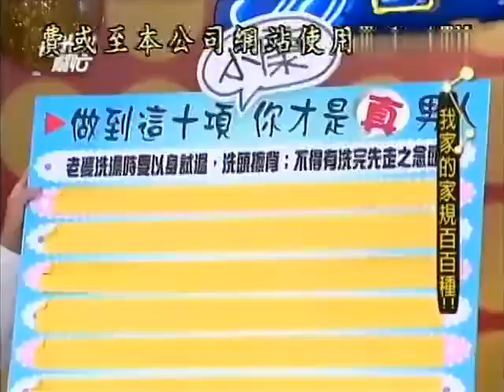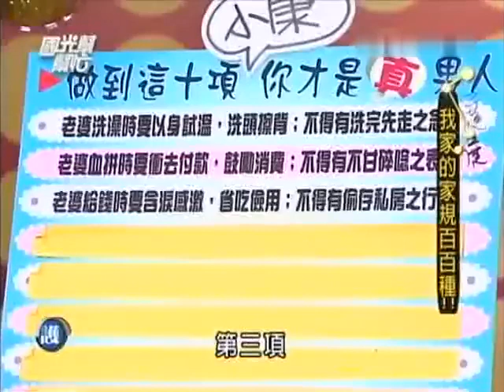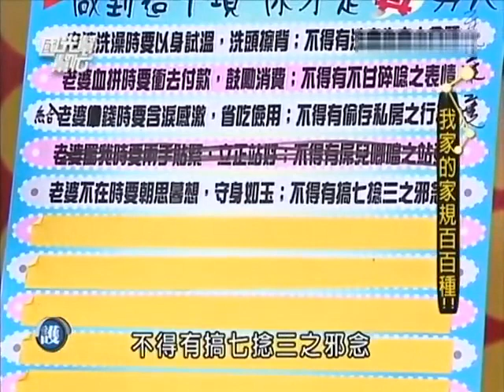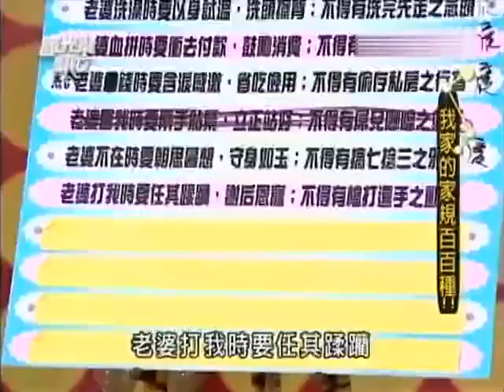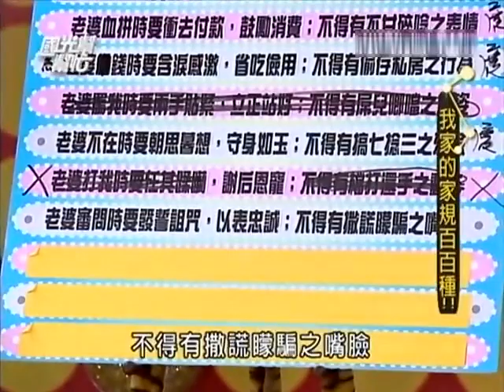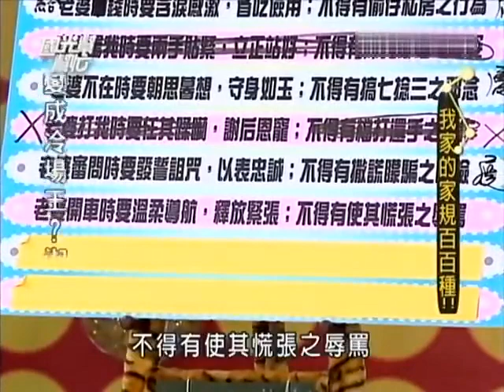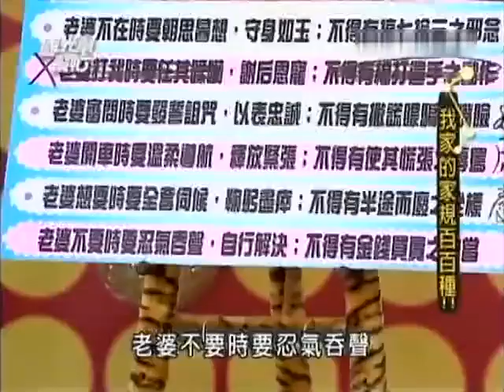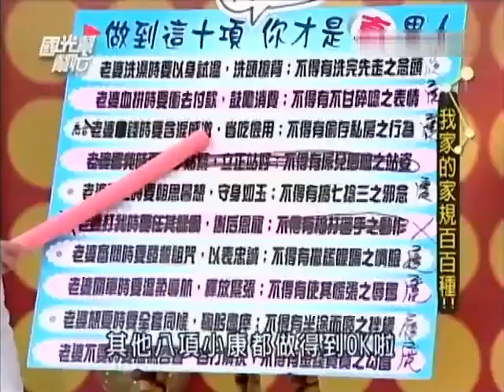國光幫幫忙 我家的家規百百種（精華集錦）